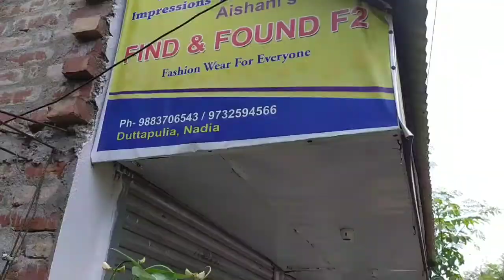৪৫ দিনে টবে বরবটি প্রচুর ফলন ধরবে জেনে নিন কিভাবে। Growing Long Bean in Pots.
বীজের অঙ্কুরোদগম এবং রি পটিং এর ভিডিও ডিলিট হওয়ার কারণে  ভিডিওতে ব্যবহার করতে না পারার জন্য দুঃখিত। প্রথমে সমপরিমাণ মাটি ও ভার্মি কম্পোস্ট এর সাথে একমুঠো নিম খোল, দু'মুঠো সরষের খোল, দু'মুঠো চালের গুঁড়ো, একমুঠো হাড় গুঁড়ো, একমুঠো শিং কুচি, এবং এক মুঠো ডিমের খোলার গুঁড়ো ভালো করে মিশিয়ে 25 থেকে 30 দিন রেখে দেওয়া হল এবং সেই মাটিতে অঙ্কুরোদগমের পর, বরবটির চারা লাগানো হলো। এবং এর যে ফলাফল হল তা আপনাদের সামনে ভিডিওর মাধ্যমে দেখানো হয়েছে। “টবে বরবটি চাষ” খুবই সহজ একটি ব্যাপার, যেরকম ভাবে “টবে বরবটি চাষ করার নিয়ম” দেখানো হয়েছে আপনারা যদি একই ভাবে চাষ করে থাকেন তবে “টবে বরবটি বাম্পার ফলন” সম্ভব। এই ভিডিওটির মাধ্যমে “টবে বরবটি চাষ করার সহজ পদ্ধতি” আপনাদের সামনে তুলে ধরা হয়েছে। This is the easy way to grow long bean. You can cultivate it in a tub.
I am a School Teacher, Researcher and Instructor of Plantation and Agriculture. I Hope You Like My Videos. আশাকরি ভিডিওটি শুরু থেকে শেষ পর্যন্ত দেখবেন, অবশ্যই খুব খুব ভালো লাগবে ।  এবং ভিডিওটিতে লাইক ও শেয়ার করে অন্যকে দেখতে সহযোগিতা করবেন। আর যদি কিছু জানতে চান বা বুঝতে না পারেন তবে কমেন্টে জানান। Plantation Art And Research এর পাশে থাকবেন ধন্যবাদ।